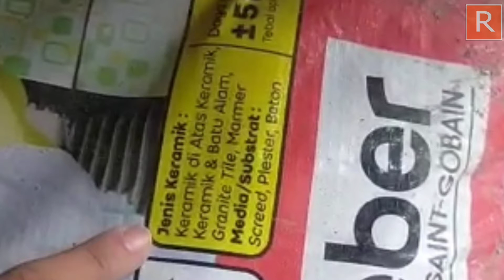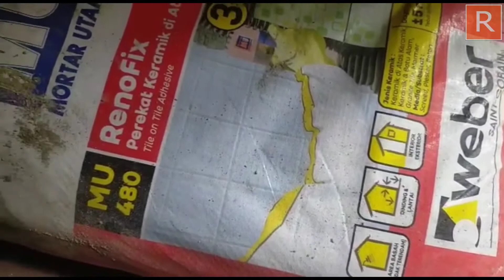Info Proyek #3 (MU 480 Perekat Keramik diatas Keramik)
info Proyek kali ini.. membahas mengenai finishing MU ( Mortar Utama) 480 yg banyak kegunaannyakegunaannya simak videonya.. semoga bisa bermanfaat